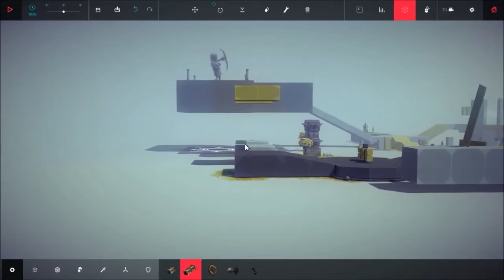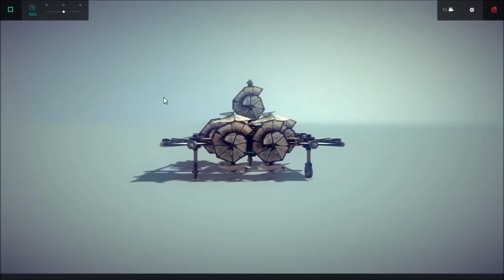Beast Challenge! | Precision Flying - Besiege!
A reupload from a former episode - I explain why :)